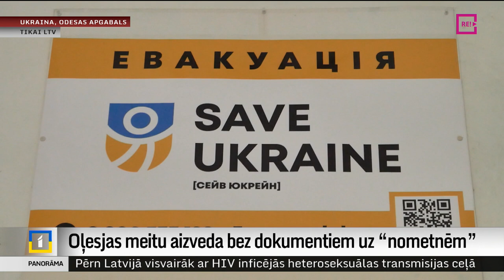Lai atgūtu nolaupīto bērnu, jābrauc uz ienaidnieka valsti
“Aizveda un viss,” Ukrainā ir neskaitāmas ģimenes, kuras piedzīvojušas vienu no smagākajiem Krievijas īstenotajiem kara noziegumiem – bērnu aizvešanu uz Krieviju. Vai piespiedu kārtā vai ar viltu, iesaistot ģimenei  tuvu stāvošus  cilvēkus, Krievija no okupētajām teritorijām ir izvedusi … bērnu, un, visticamāk, tā nav pilnīga statistika. Južnijes pilsētā netālu no Odesas satikām …,kura pārdzīvoja gan meitas aizvešanu, gan emocionāli smago ceļu pēc viņas, pašai braucot uz ienaidnieka zemi – Krieviju.